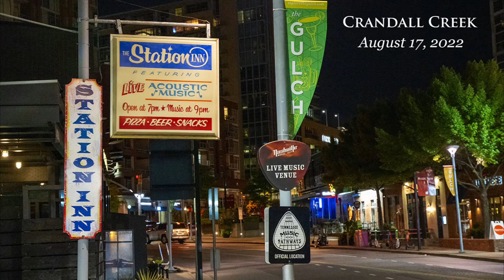Trading Jokes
Mason and Dustin on the merits of the bass and the banjo.